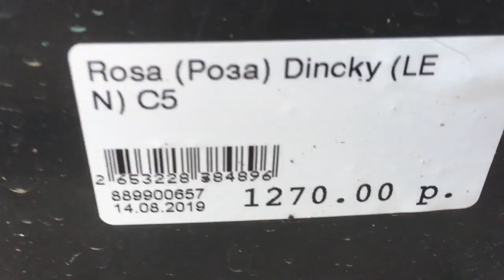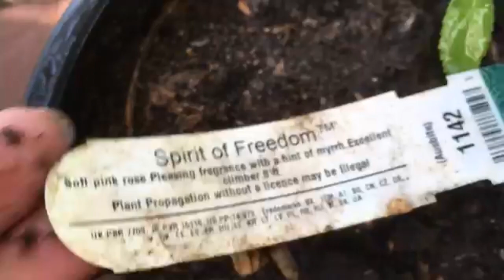Пройдемте в сад, я покажу Вас розам! С названием сортов. Третья часть.